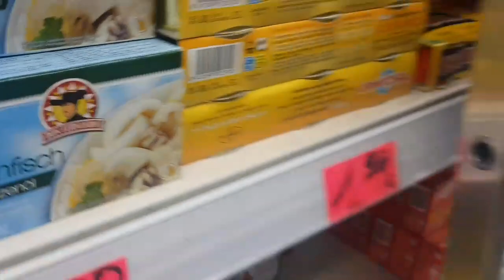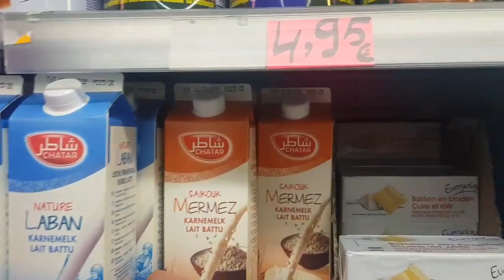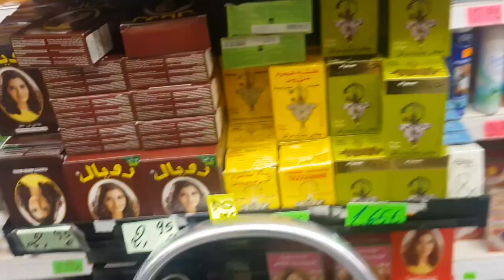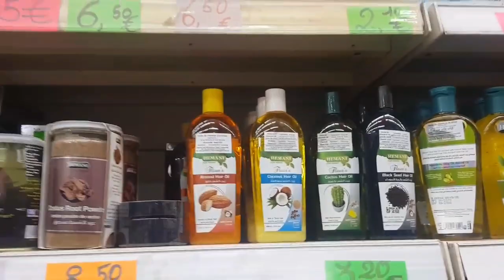جولة فى شارع المغاربة ببلجيكا...و دردشة مع خالتى من إسبانيا كولشي كاين هنا فبلجيكا من غير الأحباب 😁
قناة
متنوعة اهتمامتى شعر مكياج بشرة بيت ديكور مطبخ و كل ما هو جميل او ما يتعلق بالمرأة بحكم تجربتى الشخصية اهلا بكم فى قناتى وقناتكم nisrine love family 🇧🇪 instgram: nisoes